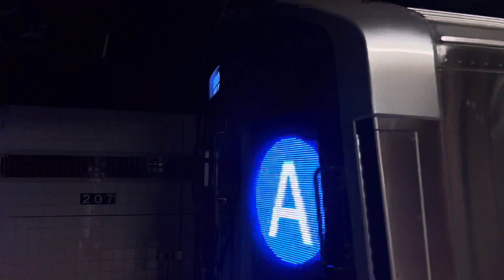IND Subway: R211A second set (A) train in service entering 207th Street